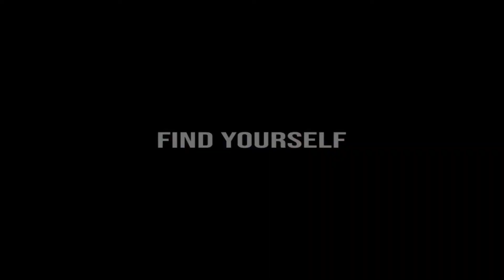Get Into It | Eli De San Andres Choreography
@dojacat - Get Into It
Eli De San Andres Choreography